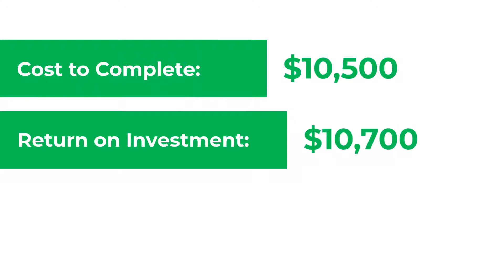Top 4 Renovations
Whether you're selling your home, purchasing your first home, or you're a homeowner who's planning to stay put for a while, there is value in knowing which home renovations will net you the most return on investment (ROI).